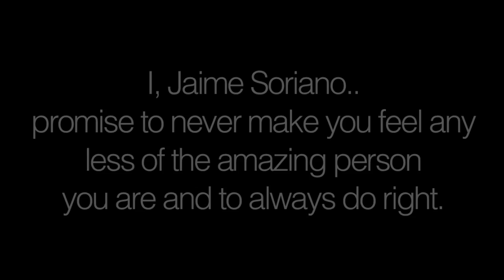JAIME G. PRESENTS: "The Promise"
This piece is dedicated to my one and only, Jay Topacio, as a special birthday present and to show my appreciation and my promise to never stop trying and to never make him feel any less special.  It's not the best out there and there were many circumstances that I had to overcome, what with choosing the "right" song, shooting the video, and asking the right people to do this video with, but I hope you like it and just know that it's only the first of many! :)

Choreography by: Jaime Soriano
Song: Intro Song: "Superstar [Interlude]" - Usher
            Piece: "I'll Still Try" - Miguel
Location: CSUF
Dancers: Angelo Antonio, Eric Torres, & Julian Talens
Shooting assistants: Adrian Galindo & Liz Cartojano

Thank you guys for helping me bring this to life and I appreciate each and everyone of you, and I'm sure Jay will too!